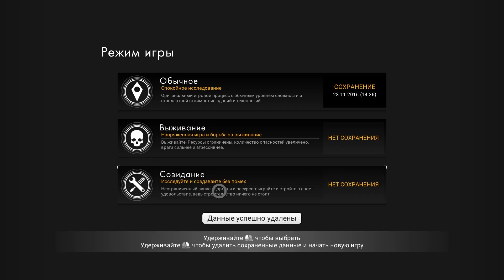No Man's Sky | Обновление 1.1 | ПОСТРОЙКА БАЗЫ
No Man's Sky игра в жанре космического приключенческого боевика с элементами выживания, разработчик и издатель игры британская студия  Hello Games. No Man's Sky широко использует процедурную генерирацию содержимого и представляет из себя песочницу с открытым миром.

Кошельки Webmoney для желающих помочь развитию канала:
Рубли:
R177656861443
Доллары:
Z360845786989